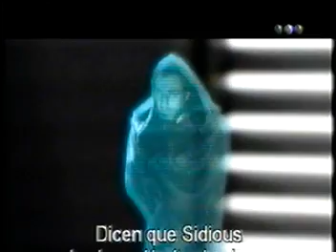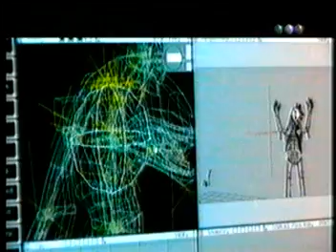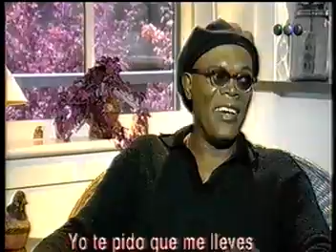Telefe - Especial Star Wars Episodio 2 con Marley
marley antes de ser papa andaba buscando esperma en la casa de george lucas